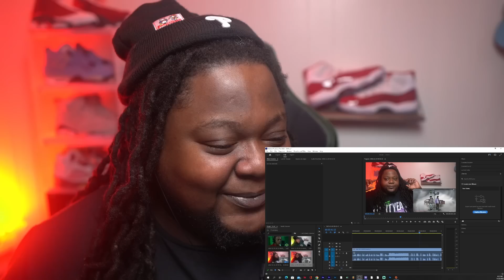"MY FAVORITE OPP DEAD" KING VON DISS!! NBA YOUNGBOY & QUANDO RONDO - Want Me Dead REACTION!!!!!